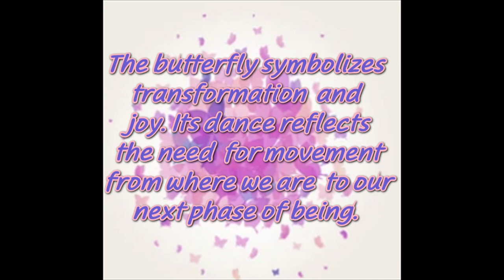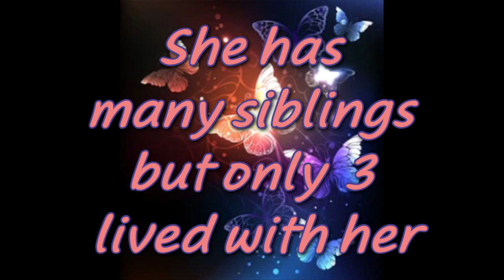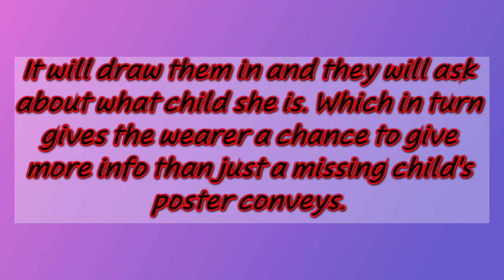Butterflies for Summer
Help spread her story help bring Summer home.